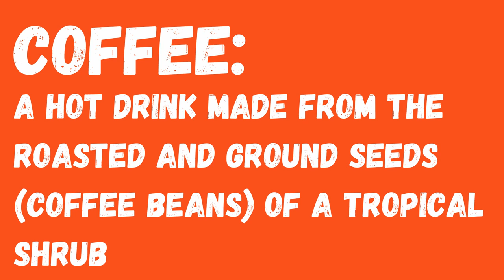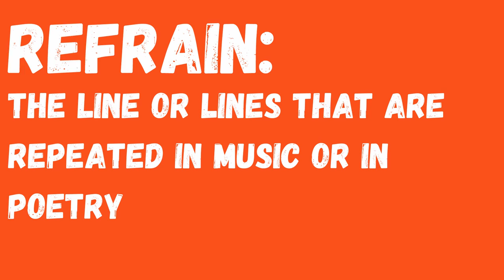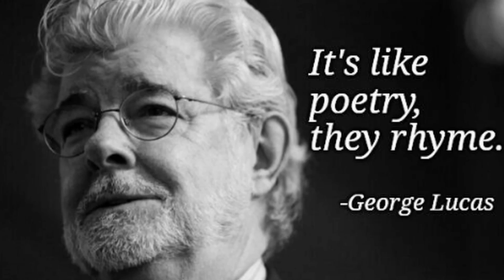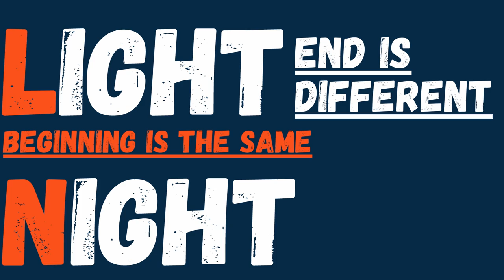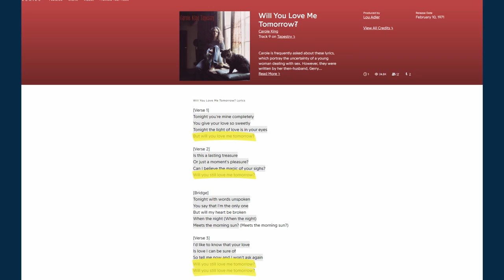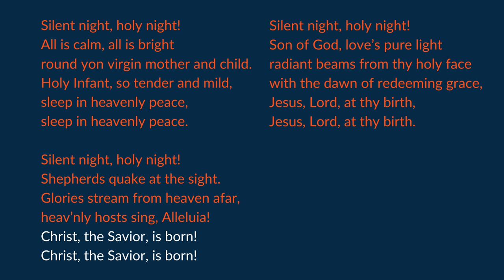CHORUS vs. REFRAIN: Is a Chorus and a Refrain REALLY The Same Thing?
►► Download the 10 Ways To Start Writing A Song Guide